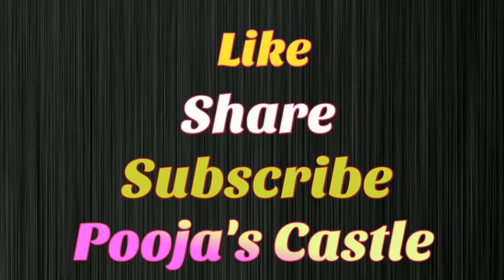Nail Arts / nail art using match sticks / diy nail arts/ Pooja's Castle /